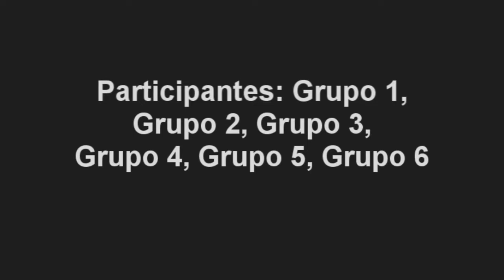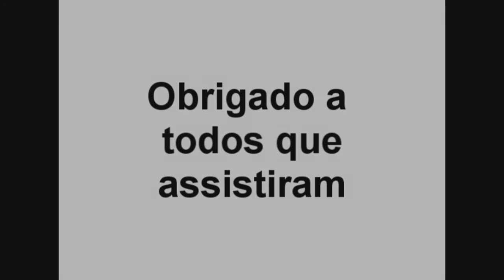Vivenciando o Judô no 6º ano A - grupo 3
Trabalho de conclusão do Projeto: "ARTES MARCIAIS NA ESCOLA: UM OLHAR DIFERENTE PARA A EDUCAÇÃO FÍSICA ESCOLAR NA PERSPECTIVA DO CURRÍCULO CULTURAL", editado pelos alunos do grupo 3 do 6º ano A , 2014.

Profª. Suel Luz
E. E. Caetano de Campos- Consolação/S.P